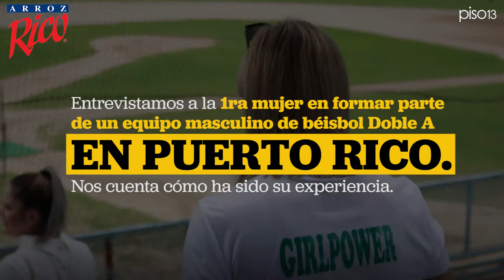Primera Mujer en el Béisbol Doble A en Puerto Rico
Entrevistamos a Diamilette Quiles, la primera mujer puertorriqueña en formar parte del equipo masculino de béisbol doble A con Los Montañeses de Utuado.